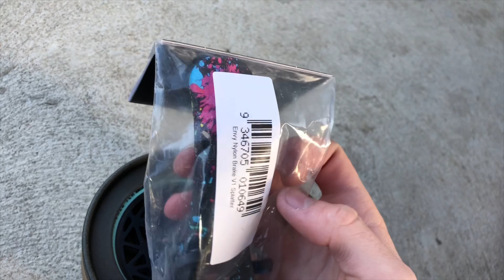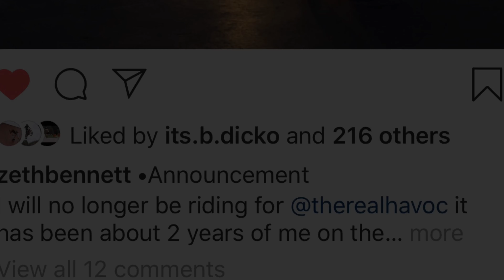Got my new wheels 🙃